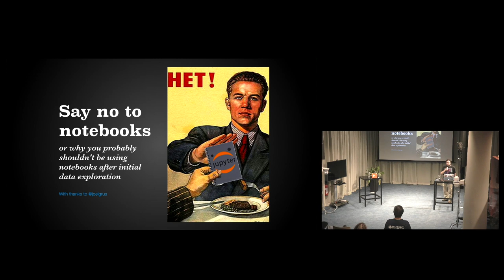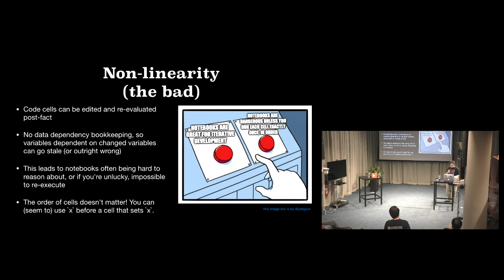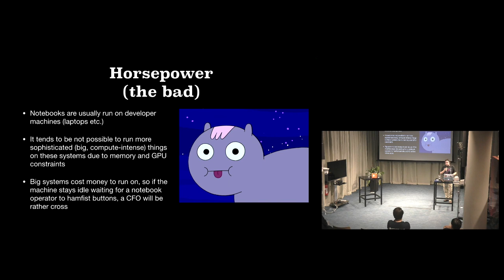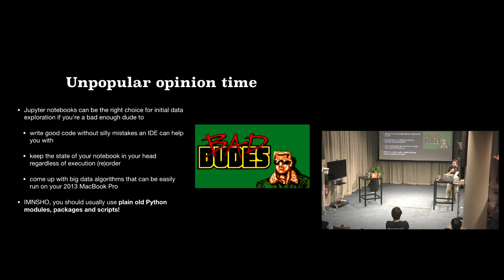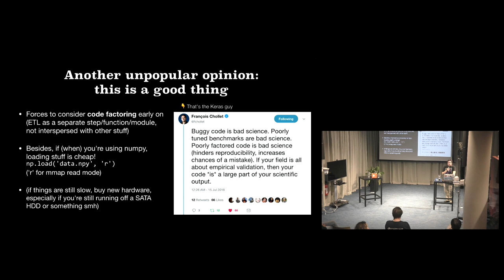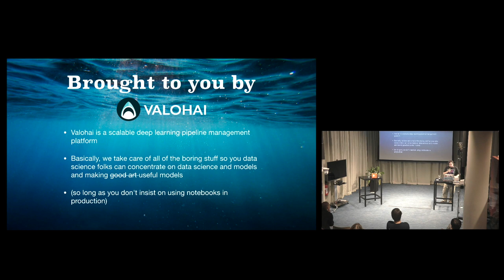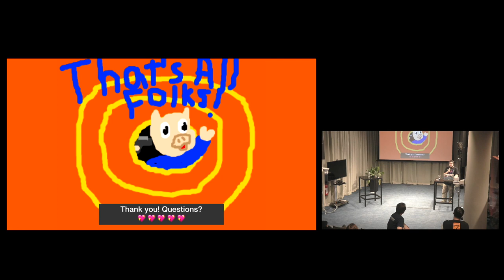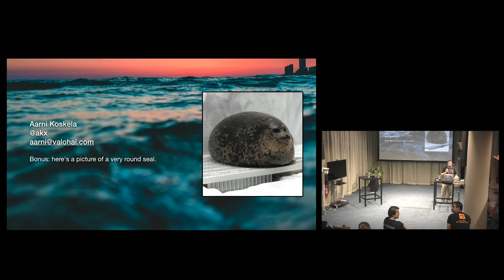Say No to Notebooks - Aarni Koskela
Say No to Notebooks!

Speaker: Aarni Koskela, CTO, Valohai